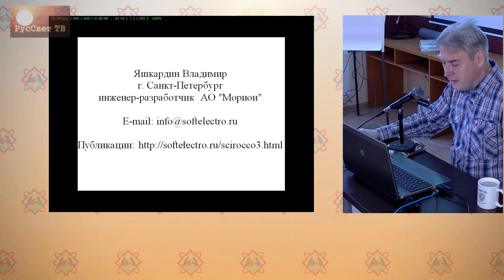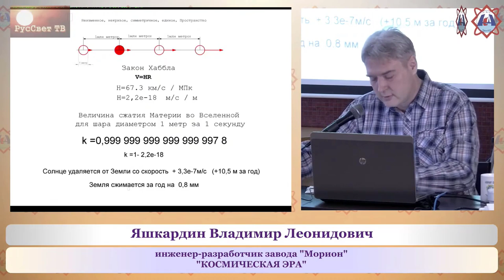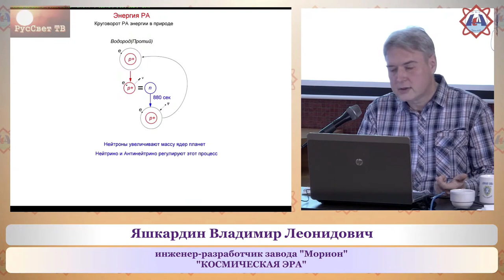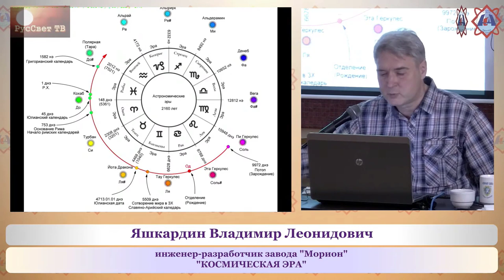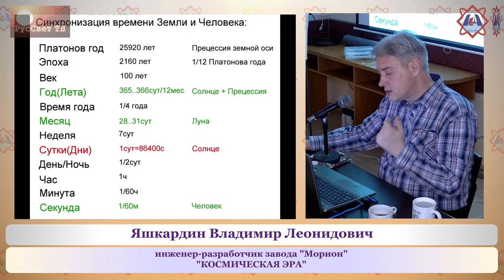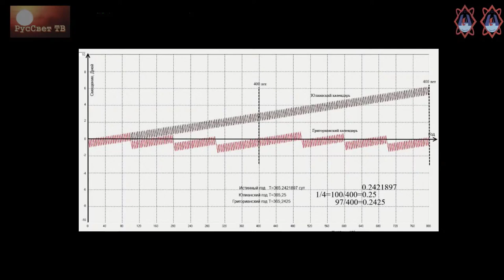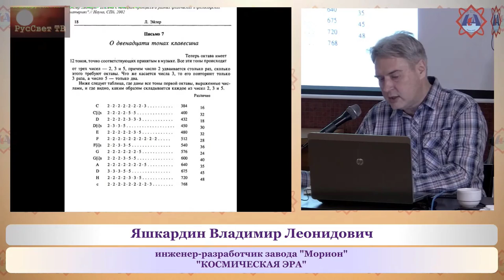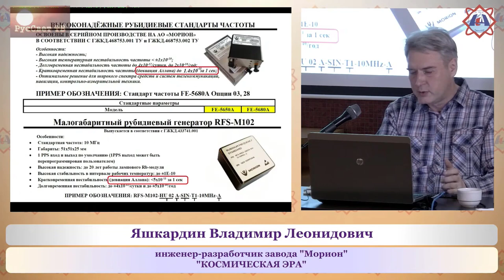2022–12–03 Владимир Яшкардин «Космическая эра»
инженер-разработчик завода «Морион»

0:08 Четыре эпохи
Египетско-вавилонская эпоха
Греко-римская эпоха
Наша эра
Наступающая космическая эра
00:32 Не вселенная расширяется, а Земля — сжимается
00:44 Мощность излучения Солнца измерена современными учёными неверно
00:57 Солнечные циклы. Солнце — пучность, планеты — узлы.
Астрология — точная наука.
01:05 Юпитер создаёт основную гармонику активности Солнца
01:09 Синхронизация с Луной
01:13 Pierre Baranger (1900 — 1971) эксперименты по трансмутации элементов растениями
01:39 Антарктические керны
01:57 Астрономические эры
02:24 Синхронизация времени Земли и Человека
02:25 Вопросы по первой части
02:38 Календари: Римский, Юлианский, Григорианский
03:16 Исправления, вносимые в календари
03:20 Какую цель преследовал Папа Римский Григорий в своём календаре и зачем сместил его на десять дней
03:29 Вариация Аллана
03:36 Когда родился Христос
03:52 Когда полетел в Космос Юрий Гагарин
03:57 Гармоника солнечных суток 86400 = 2^7 * 3^3 * 5^2 или 96 гармоник 12 * 8
04:00 Эйлер о двенадцати тонах клавесина
04:04 Определение и измерение секунды и метра
04:12 Кварцевые генераторы
04:21 Добротность пьезокварцевых кристаллов
04:31 Отечественные и иностранные образцы коммерческих кристаллов пьезокварца
04:40 Старение кварцевых резонаторов может быть объяснено сжатием Земли
04:43 Вопросы по второй части
05:06 Окончание